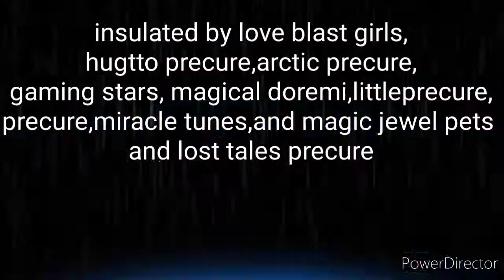mirai magic star force ed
next are the transformation and attacks